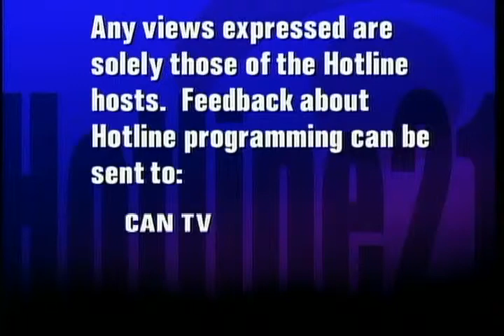Ald. Ariel Reboyras | Political Forum on CAN TV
Alderman Ariel Reboyras (30th Ward) discusses Chicago's proposed plastic bag ban, the city's sister city relationship with Moscow, and other local issues live on CAN TV's Political Forum. This program was recorded live on March 26, 2014.